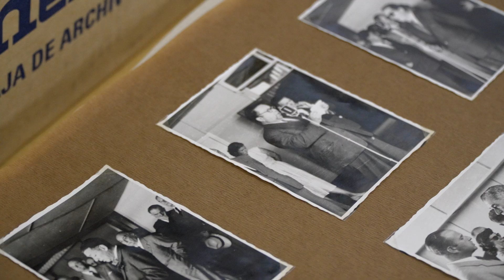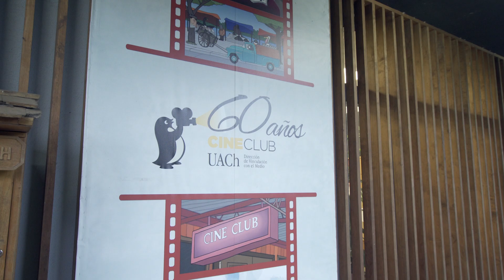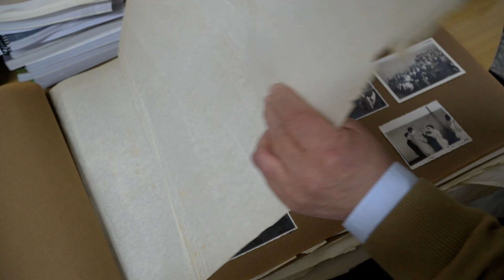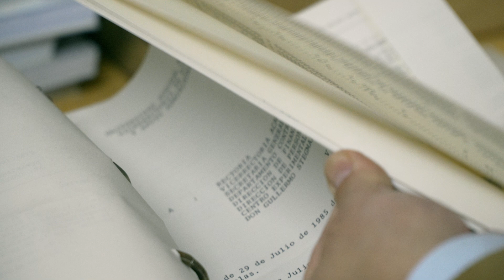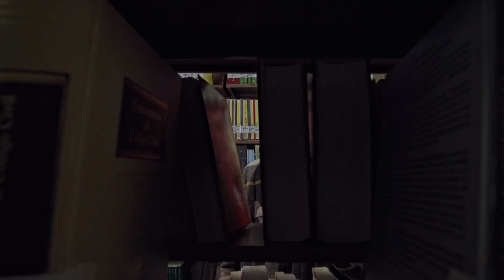70 años de la Universidad Austral de Chile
Les compartimos cápsula audiovisual por el Aniversario 70 de la Universidad Austral de Chile y 35 de la Sede Puerto Montt.